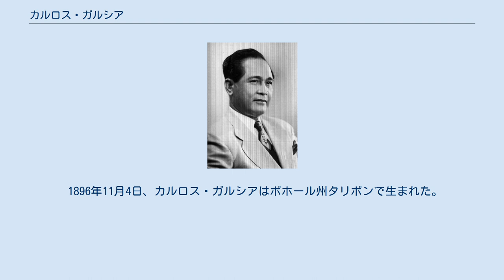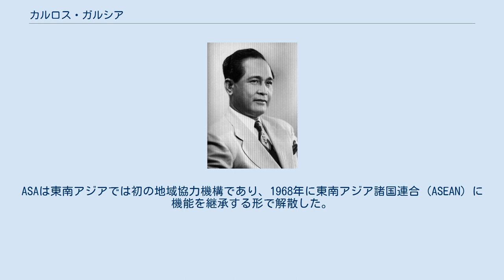カルロス・ガルシア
カルロス・ガルシア（Carlos P. Garcia、1896年11月4日 - 1971年6月14日）はフィリピンの第8代大統領。
フルネームはカルロス・ポレスティコ・ガルシア (Carlos Polestico Garcia)。
 1896年11月4日、カルロス・ガルシアはボホール州タリボンで生まれた。
1923年にフィリピンロースクールで法学士を取得しボホール・プロヴィンス・スクールの教師になった。
1925年から1931年までボホール州第3区から選出された下院議員、1933年から1941年までボホール州知事を務めた。
1941年には上院議員に選出されたが、日本のフィリピン侵攻により就任は1945年まで遅れた。
上院の公開しているプロフィールによれば、第二次世界大戦当時はボホール州で抵抗運動の指導者をしていたという。
上院議員として3回当選した後、任期を2年残した1953年にナショナリスタ党の公認候補として副大統領に当選し、1953年から1957年までラモン・マグサイサイ大統領の下で副大統領と外務大臣を兼任した。
 1954年1月から日本とフィリピンの戦時賠償請求について大野勝己公使と本格的な予備交渉を行った。
4月に賠償金額4億ドル、支払期間10年、延長可能期間10年で大野・ガルシア覚書をまとめ調印を試みたものの上院の反対にあい、最終的に正式な賠償協定が調印されたのは1956年5月9日になってのことだった。
 1957年3月17日、前任の大統領ラモン・マグサイサイが事故死し翌日3月18日に副大統領だったガルシアが大統領に就任した。
同年11月12日の選挙でガルシアは得票数207万2257票、得票率41.3パーセントを獲得して大統領に当選した。
非共産主義のアジア諸国の関係強化に努め、次の節で述べるように東南アジア連合の設立に関わった。
 東南アジア連合 (ASA) の設立 ガルシアは1958年12月に対外政策の方針を発表し、その中で共産主義に対抗するために自由主義のアジア諸国を1つに団結させるという目標を公表した。
1959年1月にフィリピンを公式訪問したマラヤ連邦のトゥンク・アブドゥル・ラーマン首相もまた相違点はあるものの地域協力構想を抱いており、経済文化協力の必要性と言う点で見解が一致した両首相は会談後の共同声明で他の東南アジア諸国に働きかけ、両国の外務省も実現に向けて動き出した。
タイのタナット・コーマン外相も地域協力構想に関心を示し、1959年7月にはタイの作成した地域協力構想案を東南アジア諸国に回付した。
1960年7月、ラーマン首相がマラヤ、フィリピン、タイの3ヶ国を原加盟国とした地域協力機構設立の意思があることを公表し、原加盟国3国は中立非同盟諸国が加盟することを強く希望した。
1961年7月31日、8月1日にバンコクでラーマン首相、タナット外相、フィリピンのセラノ外務長官の3者が会談し、初日の会談後に東南アジア連合 (ASA) 設立宣言（バンコク宣言）を発表した。
ASAは東南アジアでは初の地域協力機構であり、1968年に東南アジア諸国連合 (ASEAN) に機能を継承する形で解散した。
 1961年11月、選挙で副大統領のディオスダド・マカパガルに敗北し大統領を退任した。
 1971年に憲法制定会議議長に就任したが、同年6月14日にケソンで死去した。
遺体はタギッグにある英雄墓地に埋葬された。